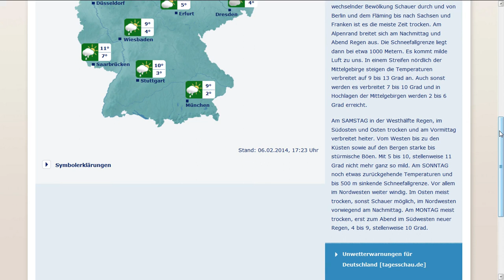6.2.2014 NWO haarp GEOENGINEERING weather radar anomalies sat24 meteox wetter manipulation